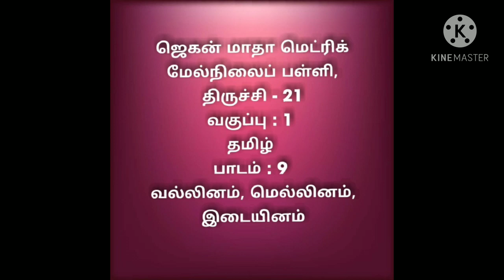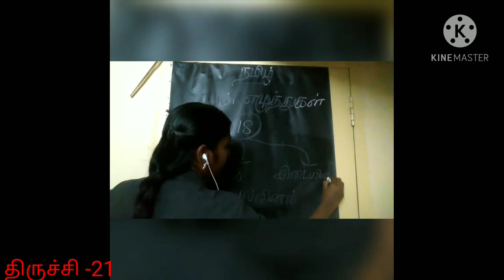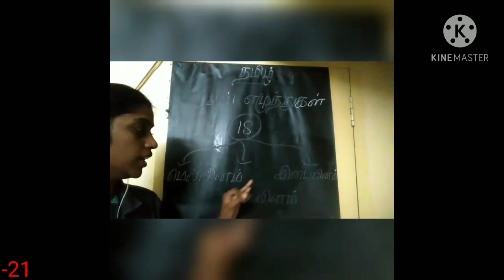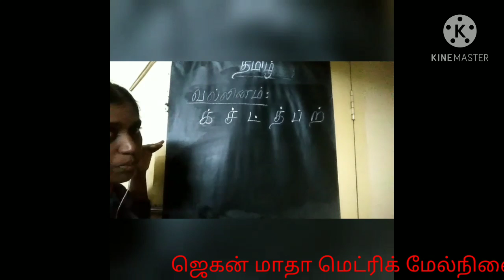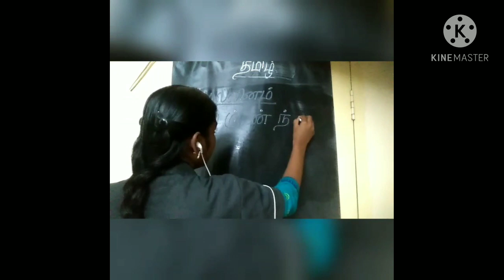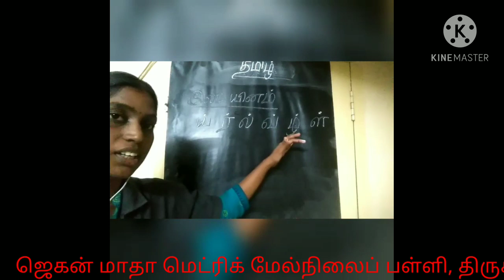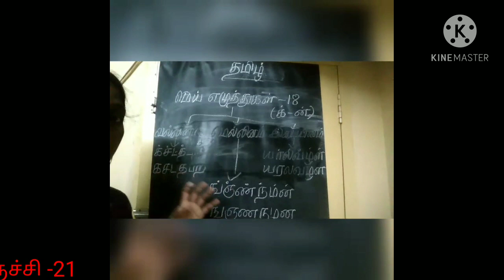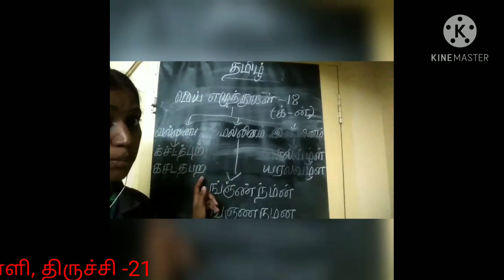STD l TAMIL - வல்லினம், மெல்லினம், இடையினம் ( 30. 12. 20 )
STD l TAMIL -  வல்லினம், மெல்லினம், இடையினம்